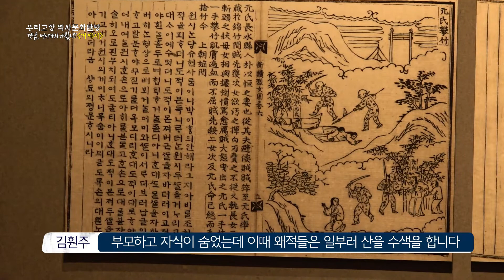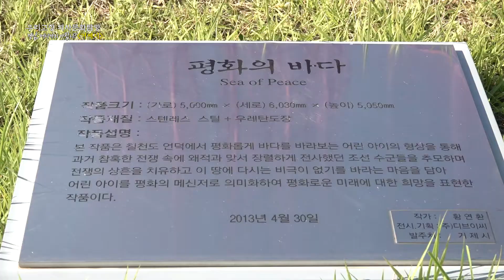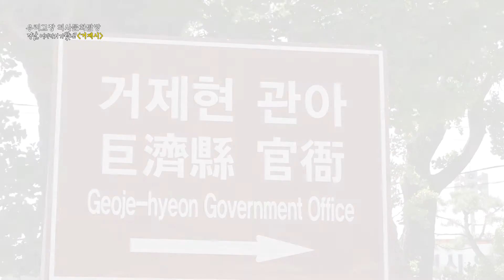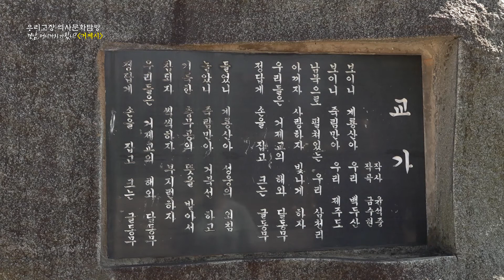2020 우리고장 역사문화 탐방 거제시 편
■ 탐방 코스 : 칠천량해전기념공원→거제현 관아→거제초교→사등성

■ 탐방지 소개 : 거제는 아름다운 섬으로 제주도와 마찬가지로 관광객들이 많이 찾는 섬이다. 하지만 지리적인 특성으로 끊임없이 왜적의 괴롭힘에 시달려 섬을 통째로 비우기까지 했던 아픈 역사를 함께 안고 있다.